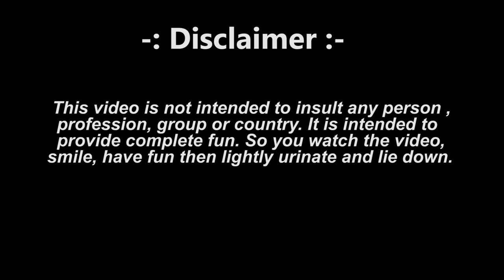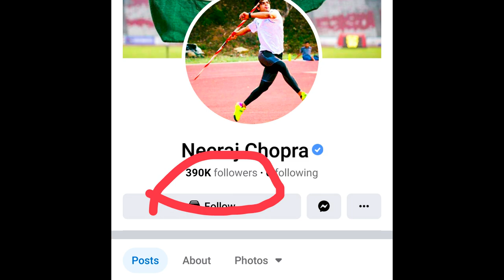Porimoni -The বাংলাদেশের রানী 💃| Cinebap Mrinmoy Comedy 🤘